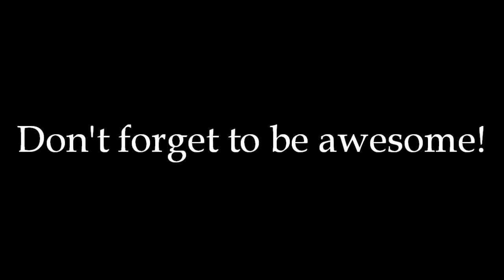What Did I Come Down Here For?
Forgive the occasional cheesiness. There's a reason for it, but I don't know if it was effective.

Song: Blue Skies Again - The David Mayfield Parade